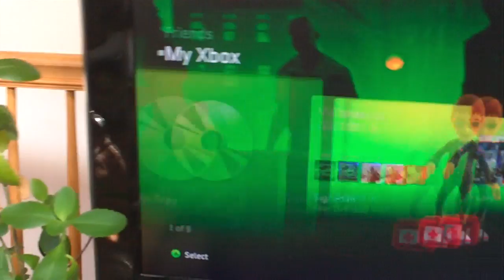Xbox 360 Dashboard Maintenance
This video was recorded during upgrades to the Xbox LIVE service during which much functionality was removed. This included apps (such as Netflix) and the marketplace. All those tabs were removed from the dashboard, and when I tried to access them through the guide menu i was just rerouted to the dashboard again. This only lasted for about an hour, after which all the tabs reappeared on the dashboard.